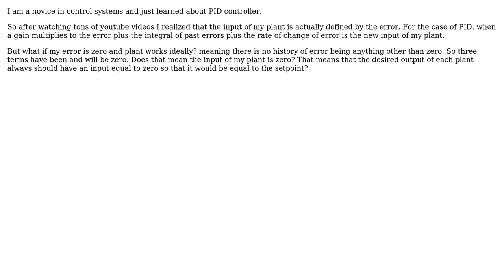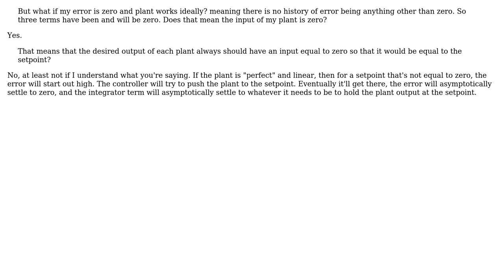Engineering: Basic question about PID controller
With thanks & praise to God, and with thanks to the many people who have made this project possible! You are responsible for your own actions.